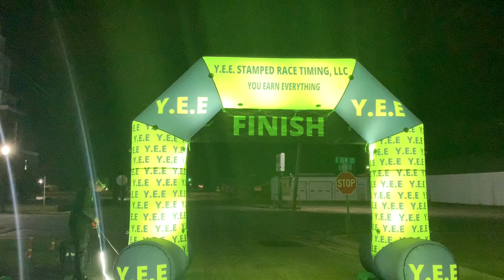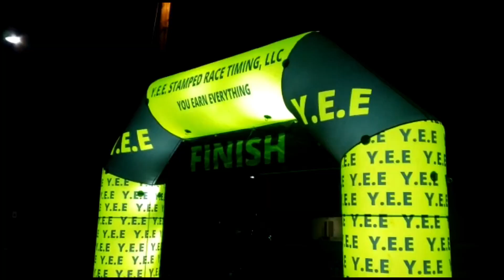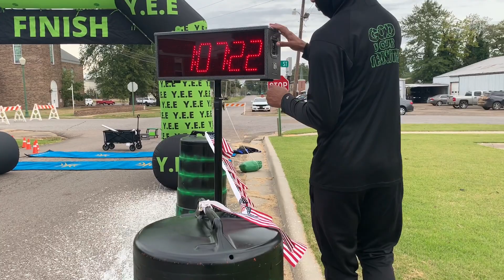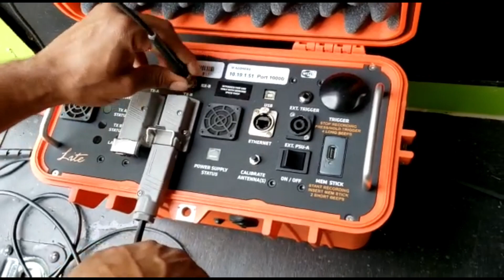Y.E.E. Stamped Race Timing LLC. Set Up For The Fall Festival 2020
Here a few clips of the  Y.E.E. Stamped Race timing LLC. From Prescott AR. Setup for the Prescott Fall Festival 2020.